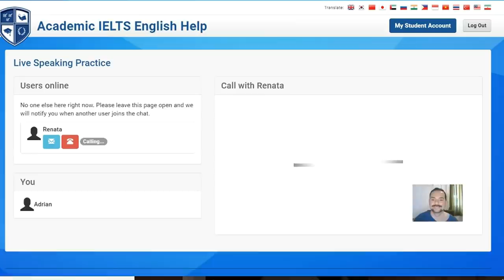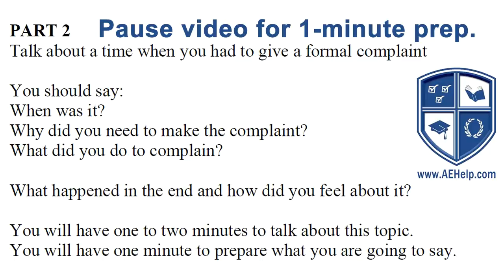IELTS Speaking Band 9 - Part 1 and Part 2 Fluency with Subtitles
An IELTS speaking section interview to master communication. This video is an IELTS speaking section interview with a man from England. This playlist teaches important strategies for IELTS speaking interview. It includes the topic of communicating and making complaints. Check out our world-class IELTS prep This video is a part of a series that instructs the steps necessary to achieve a high score, between 7 to 9, on the IELTS speaking section question. After the interview, the lesson explains the reasons for this band 7 and for losing the 2 band scores. This series will teach you the skills that will help you to be successful, confident, and to reach success on these questions during the speaking interview. Follow the instructions carefully and make sure to practice. Use the subtitles and captions as necessary to help you comprehend the information. It is important to practice a lot to give full sentence answers which reflect the grammar structure of the questions. Strategies will help with fluent language, natural language, and complex language. Remember, you can meet and speak with other IELTS students on our website.